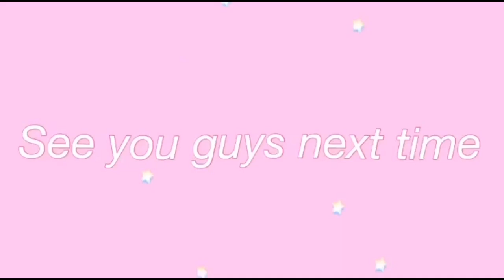Working out for the first time in forever!